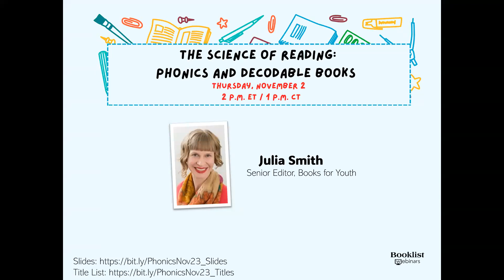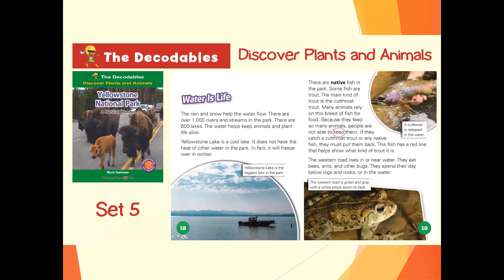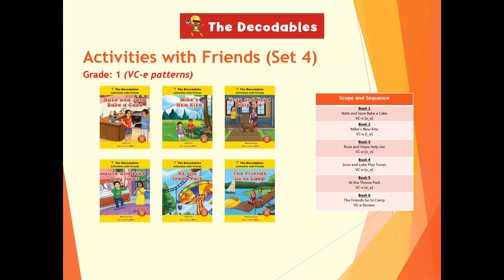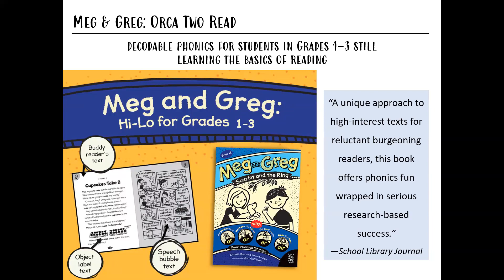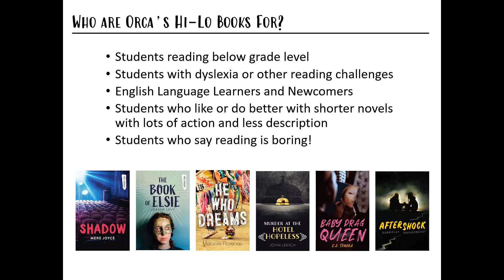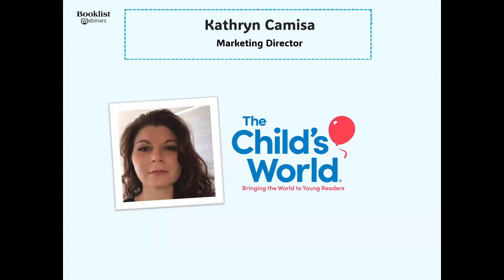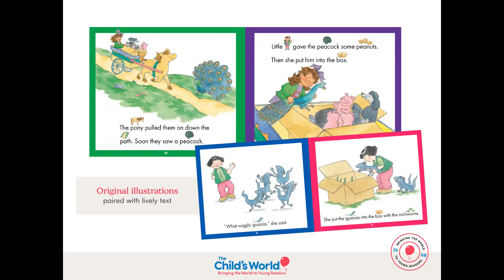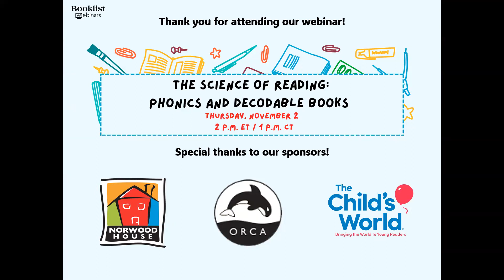The Science of Reading: Phonics and Decodable Books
With many states passing science-based-reading legislation for classroom curricula, decodable readers are in higher demand—time to stock those shelves! Join Booklist on Thursday, November 2 at 2 p.m. ET / 1 p.m. CT for a free, one-hour webinar featuring upcoming decodable titles from Norwood House Press, an imprint of Rosen Publishing, Orca Book Publishers, and The Child’s World that will help educate and engage your young readers! Register now! Moderated by Booklist’s Books for Youth senior editor Julia Smith.